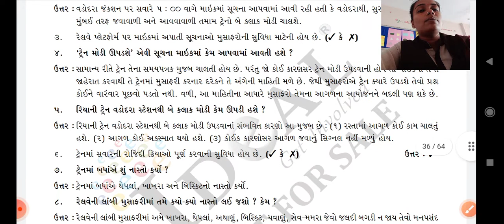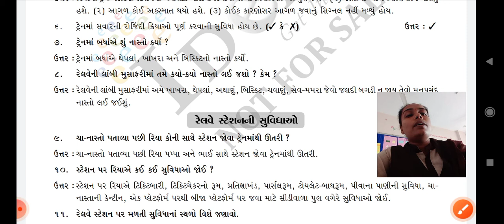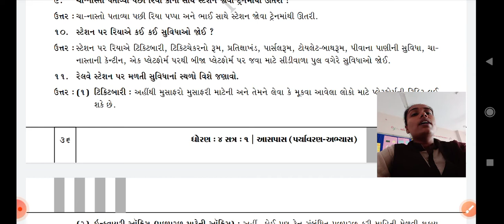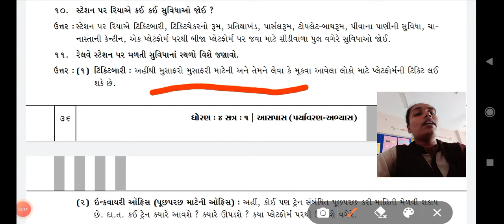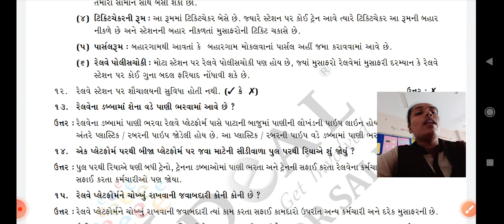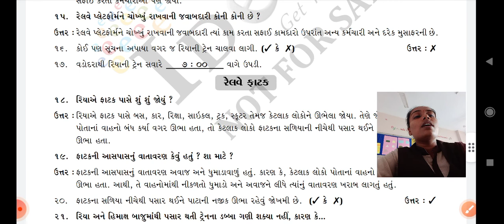ધોરણ 4 આસપાસ , પાઠ 7 રિયાની ટ્રેન મોડી પડી i book પ્રશ્ન 1 થી 15